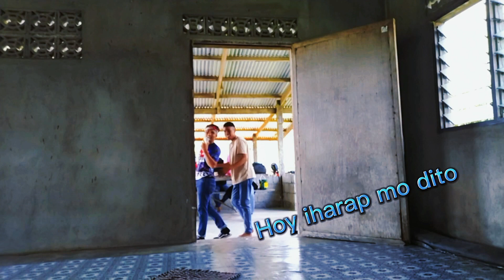Club-i Charity | Team Palawan South King's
"Charity"
Spaniola, Palawan

Thank you Lord sa pag gabay mo sa bawat isa isa sa amin at lalong na sa pagtugon mo sa aming mga pangangailan.Salamat din sa mga taong patuloy na sumusuporta sa aming samahan.

Hindi man mawala magpagod,mapuyat at magutom ang importante Safe tayung lahat 🙏

Ang maliit na halaga na ating pinagsasama ay nagiging malaking tulong sa iba...♥️

Good day po!...
Ride safe always and Godbless all.

*SHARE para malaman din po ng mas maraming tao, kamag-anak at kaibigan nyo ang tungkol sa channel na ito.